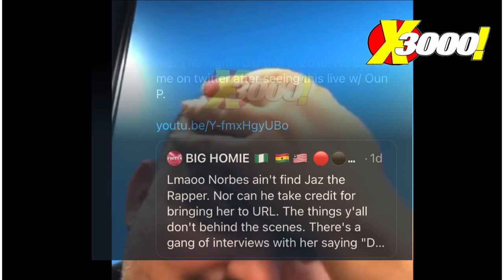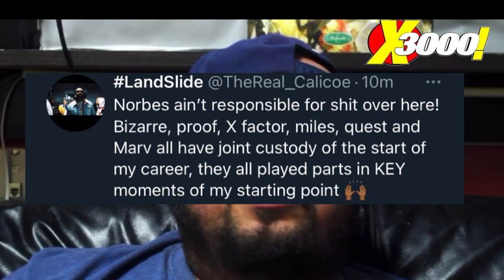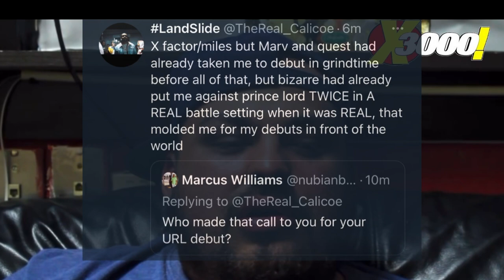CALICOE SAYS NORBES AINT START NOTHING OVER HERE! JAZ GIVES DEBO THE CREDIT | NORBES UNTOLD TRUTH